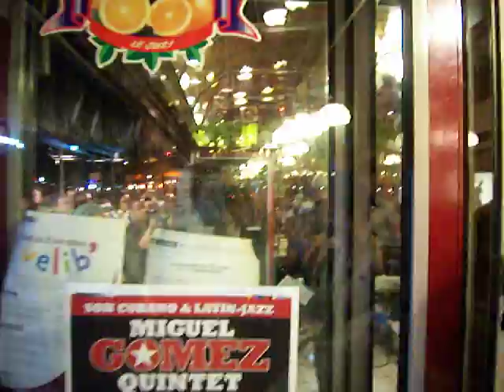Miguel Gomez Quintet 21 juin 2007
Avec Anouk, Caroline et Carlos au Saint René